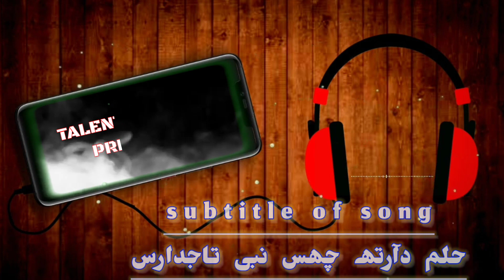Halam deareth chus nabi tajdaras heart touching❤@talentkashmir the way of sufism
our content are original and recorded by  team @Talent kashmir
we are requesting please don't use our content.

NOTICE:- TODAY WE ARE UPLOADED  SUFI SONG  OF SINGER BASHIR AHMAD AREUN .
LYRICS :- RIZWAN BANDIPORA.

FOR ANY PROGRAME
BY OUR PHONE NUMBERS
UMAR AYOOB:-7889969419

credit:-Talent kashmir
Artist :- bashir_ahmad-areun.
Lyrics:- RIZWAN_BANDIPORA
Produced by :- Talent kashmir.
Sound Engineering :- bilal ahmad ganie
Filmed by :- MIR KAISER
Directed by :- UMAR AYOOB

qadir seab ganie :-kashmiri sufi song

gulzar kashmiri song of qadir seab ganie

gh mohd bhat kashmiri song:-

mohd abdullaah shaaksaaz kashmiri sufi song of qadir seab kehnie

kalima shams faqir by majeed ganie:-

emotional by riyaz ahmad mir

T A L E N T K A S H M I R

we find your favourite content

Asalam u Alaykum to All who are intrested in  clean and quality of Sufism contents.i am an ordinary person who has unusual tastes,i hope there are many who agree with this.
i created this channel in order to attract a lot of people that take the good  videos.

We Presents,

       KASHMIRI SUFI SONGS videos.

Kalma shams fakeer
Kalma ahad zarger
Kalma rehem sahb
Kalma Ahmad batweer
kashmiri sufi songs,
kashmiri sufiyana
kashmiri sufiyana songs,
kashmiri sufism,
kashmiri sufi songs new,
kashmiri sufiyan,

kashmiri sufi instrumental,
khooni jigar kashmiri sufi song,
kashmiri sufi kalam shamas faqir,

And other sufi poets.
Plz keep ur support to us. !